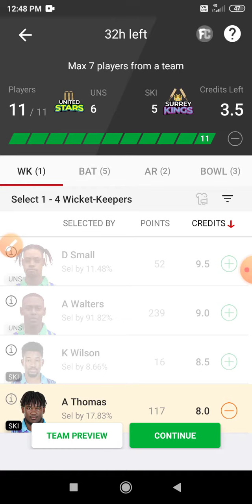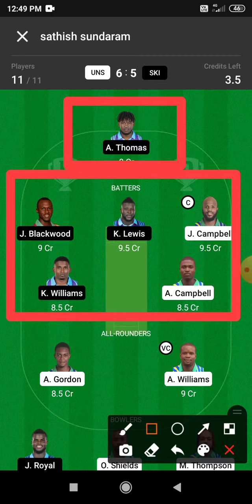UNS vs SKI Dream 11 Prediction | UNS vs SKI Dream11 Prediction Today Match